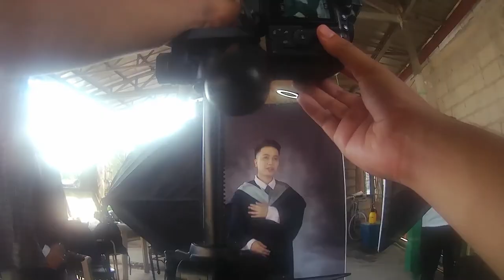Toga Pictorial | POV Photography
Gear used:
Nikon D5300
18-55mm Kit lens
2x Softbox Light
Relector
Toga Background
Sj4000 Action Cam